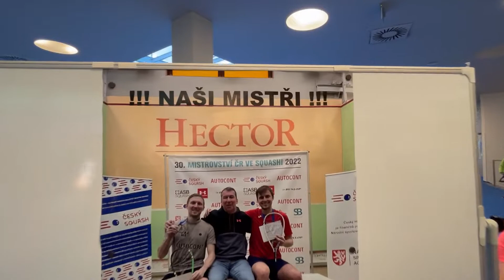2022-03 SQUASH - Děkovačka squashové výpravě MČR ve squashi!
Děkovačka celého klubu k zisku titulu Jakubovi Solnickému, 3. místu Viktorovi Byrtusovi a jejich trenérovi Honzovi Mutinovi!